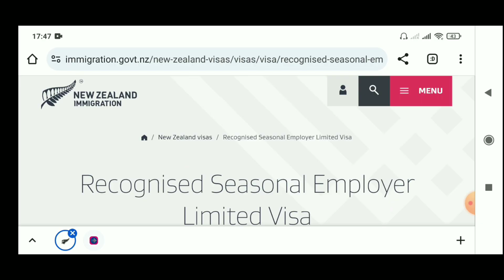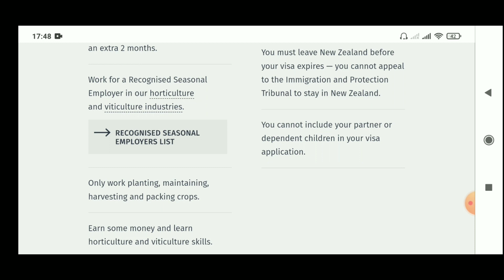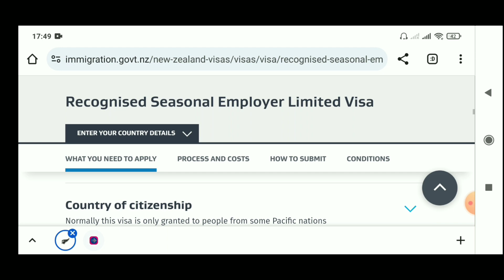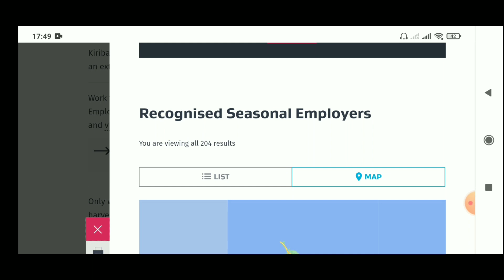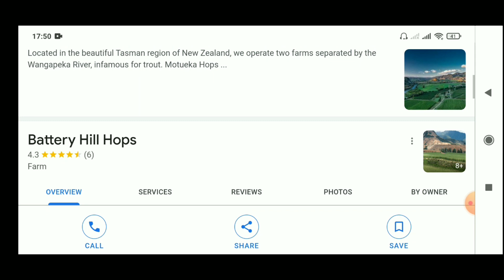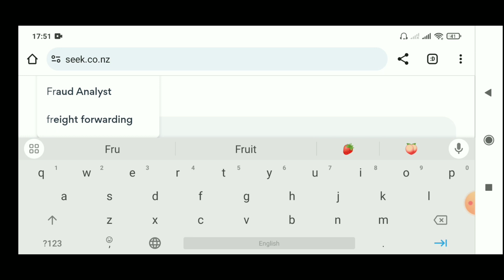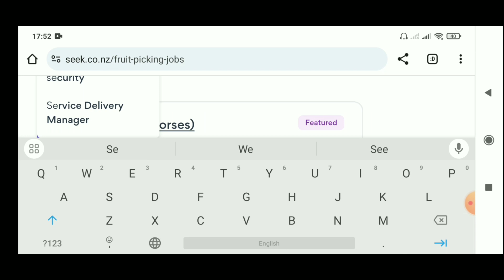seasonal job in New Zealand ll how to apply seasonal job in new Zealand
seasonal job in new Zealand